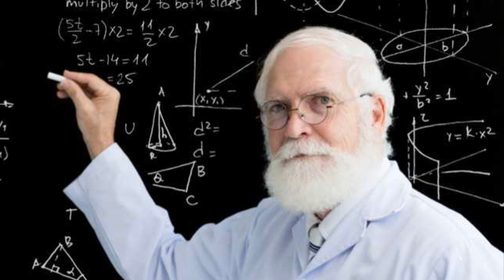A Criança que Dividiu o FANDOM de Doctor Who...Analise "The Timeless Children" | É TARDIS DEMAIS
É chegado ao fim de mais uma temporada de Doctor Who, hoje irei analisar o episódio de numero 10 "The Timeless Children". É sempre bom lembrar que esse vídeo contém Spoilers, então caso não tenha visto episódio, procure assistir e depois volte aqui conferir o vídeo conosco, ok.